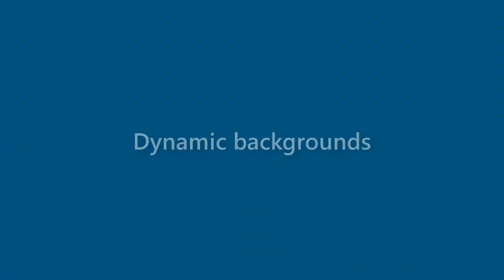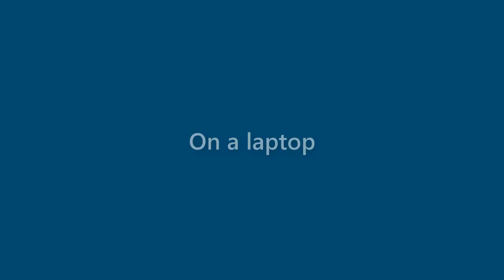Karter Mueller - appearance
Name Look - Karter Mueller - appearance. In this video we present "Karter Mueller" name look and feel in various scenarios.
This video will cover:
How does "Karter Mueller" look as a personal letterhead?
How does "Karter Mueller" look on a business card?
How does "Karter Mueller" look on a computer/laptop screen?
How does "Karter Mueller" look with different background colors?
How does "Karter Mueller" look with various fonts?